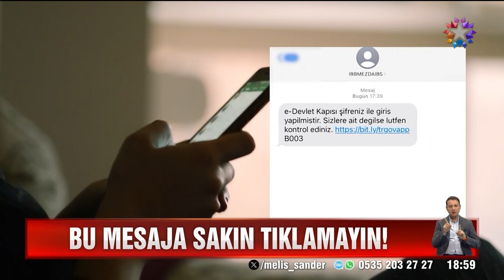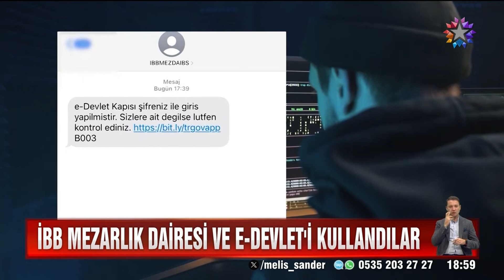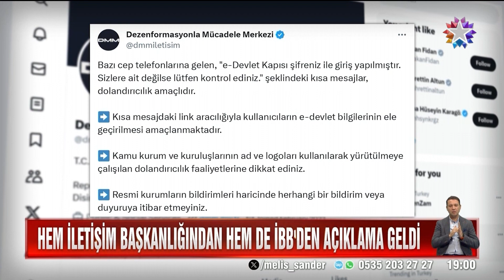Bu Mesaja Sakın Tıklamayın! | Star Ana Haber